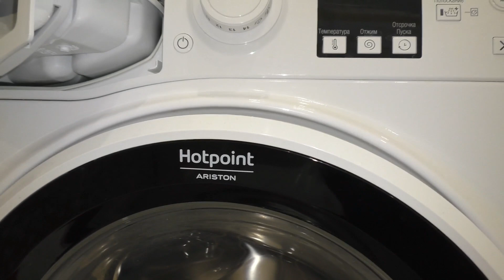СТИРАЛЬНАЯ МАШИНКА, чистим фильтр.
Главное это делать без жены иначе без травм не обойдется.